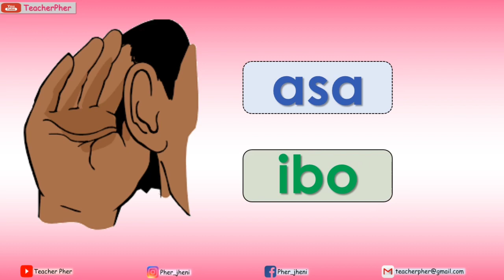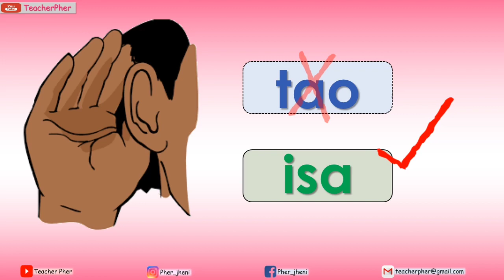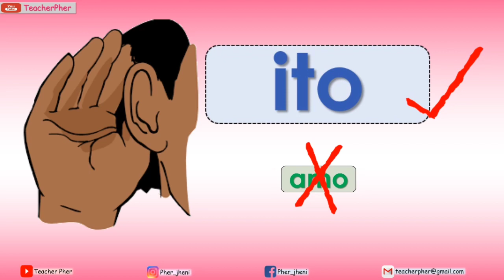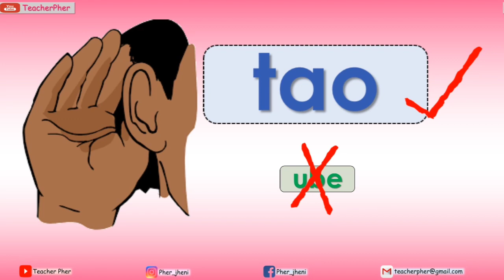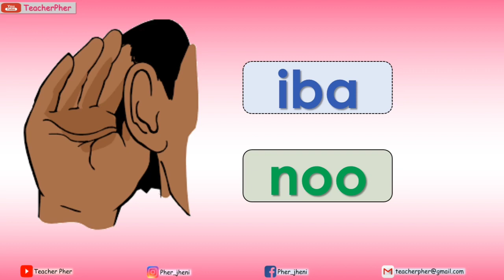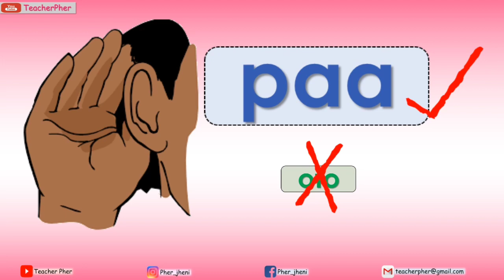WORD GAME- READING / SPELLING TAGALOG ( FILIPINO) Part01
NOW AVAILABLE ON SHOPEE!